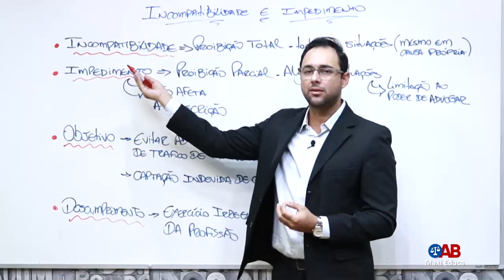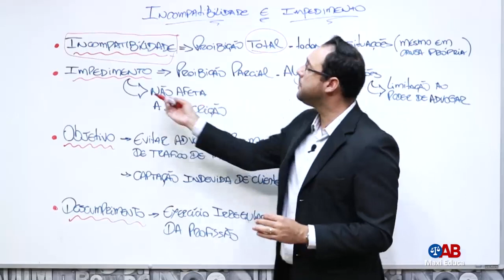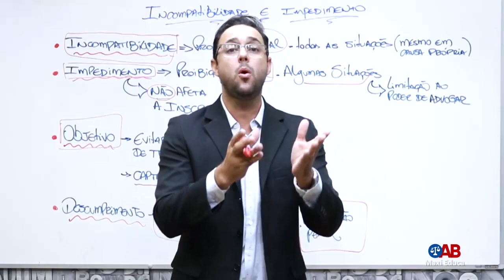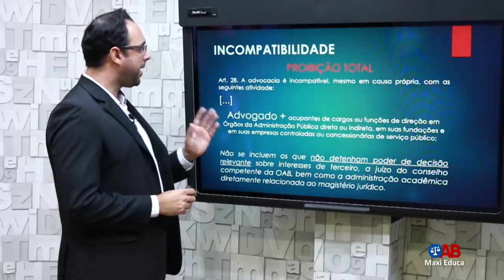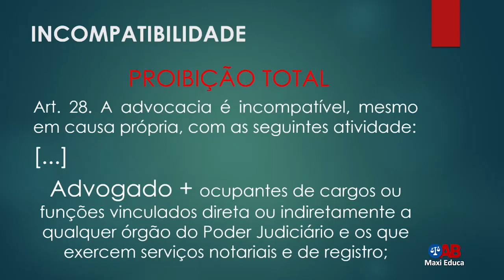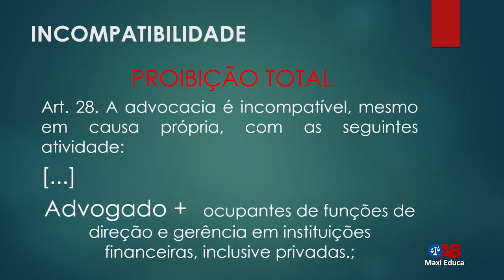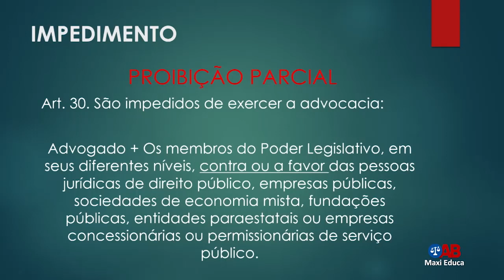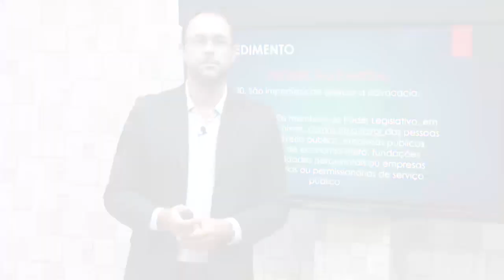Incompatibilidade x Impedimento: Entenda a diferença e conquiste sua aprovação no Exame da OAB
Um dos assuntos queridinhos da FGV para o Exame da Ordem no que diz respeito ao Estatuto da Advocacia e da OAB é a diferença entre Incompatibilidade e Impedimento na atuação jurídica do Advogado.
Portanto, você não pode ignorar esse tema, tendo em vista o alto índice de cobrança nas provas anteriores de questões que envolvem a matéria e entender as hipóteses que colocam o Advogado em Incompatibilidade e Impedimento é fundamental para garantir questões no Exame da OAB.
Na aula de hoje, logo de cara verificaremos juntos a diferença entre Incompatibilidade e o impedimento do Advogado e ainda trabalharemos os assuntos mais relevante ou conflitantes dos artigos 28 a 30 da Lei 8.906/94 (Estatuto da Advocacia e da OAB)

Ah! Não esqueça de curtir, compartilhar e ativar o sino de notificações.

Acesse os links abaixo e fique por dentro dos nossos conteúdos.